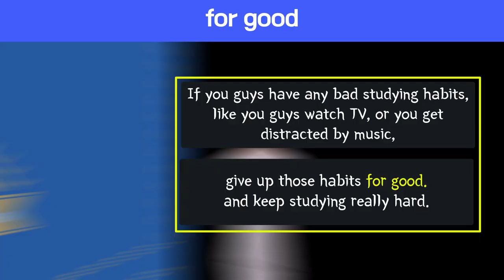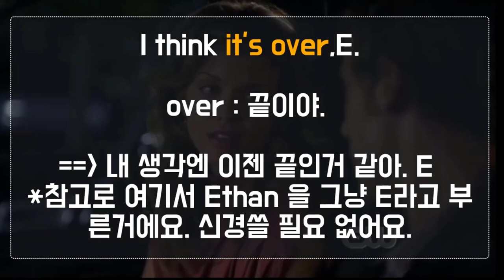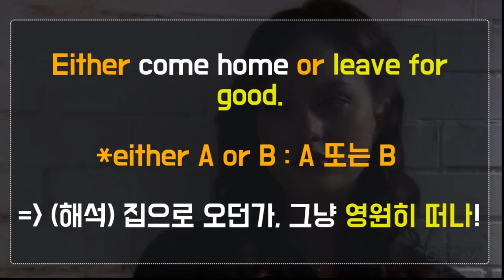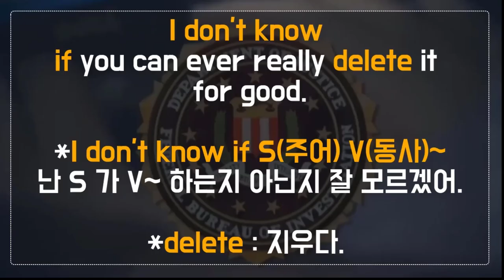🔥 원어민표현 #97. for good |미국영어회화100||룩룩잉글리쉬